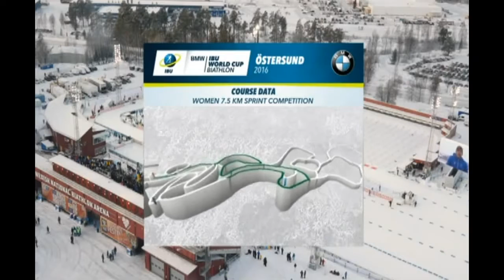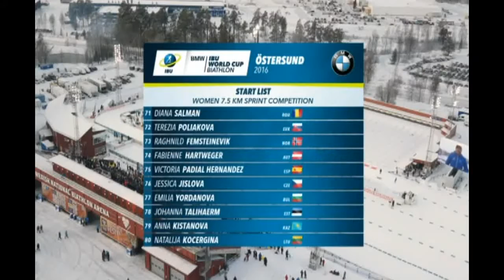Біатлон. Кубок світу 2016-2017. 1-й етап Естерсунд Спринт (Жінки) 7,5 км. 03.12.2016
Трансляція 1-го етапу кубка світу з біатлону 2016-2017 в шведському Естерсунді Спринтерської гонки у жінок на 7,5 км. Початок трансляціі 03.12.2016  о 11:45 за київським часом